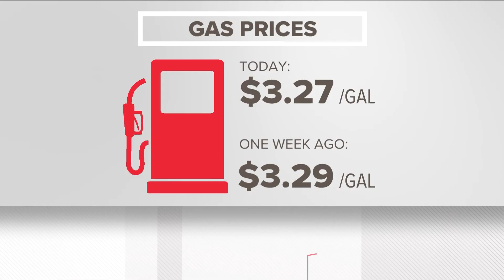Gas prices still on the drop in Georgia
The average is down to $3.27.